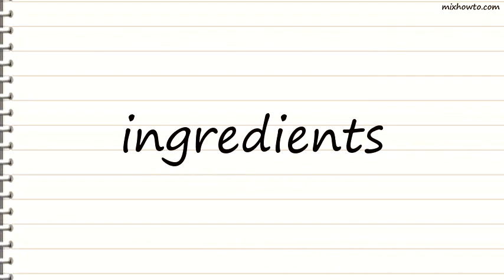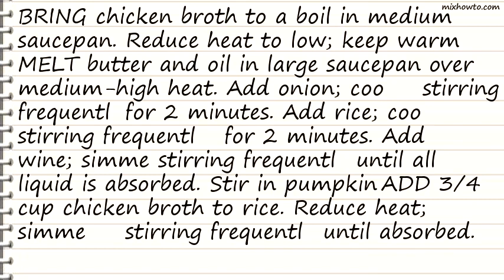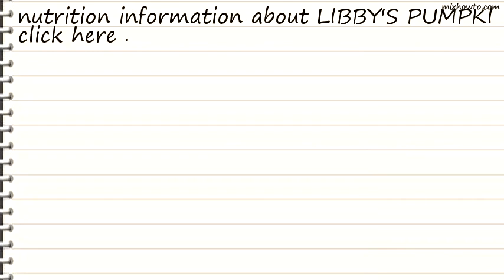Recipe Pumpkin and Cranberry Risotto This looks Yummy!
INGREDIENTS:
●2 cans (14 1/2 oz. each ) reduced-sodium chicken broth , divided
●1 1/2 cups Arborio rice
●1/2 cup dry white wine
●1 cup LIBBY'S 100% Pure Pumpkin
●1/2 cup OCEAN SPRAY CRAISINS Original Dried Cranberries
●1/4 cup grated Parmesan Cheese
●Salt and white pepper to taste
●Additional grated Parmesan cheese , if desired